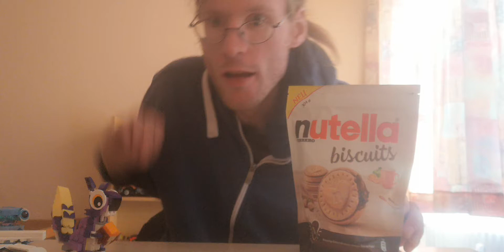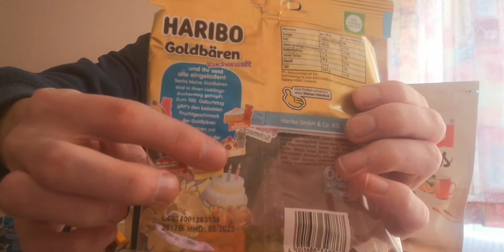Wie creamy sind Ferrero nutella biscuits...